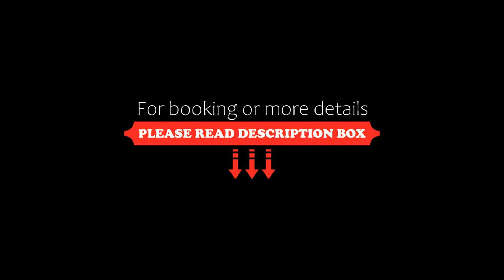Studio in the center of Sarafovo, Burgas City, Bulgaria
About Property:
Studio in the center of Sarafovo is located in the Sarafovo district of Burgas City, 1.4 km from Atlantis Beach, 500 metres from Museum of Aviation and 6.4 km from Burgas Saltworks. This beachfront property offers access to a terrace. The property is non-smoking and is situated 700 metres from Central Beach Sarafovo.

The air-conditioned apartment is composed of 1 separate bedroom, a living room, a fully equipped kitchen with a microwave and fridge, and 1 bathroom. Towels an...
Property Type: Hotel
Address: 31 улица „Брацигово“, Sarafovo, 8016 Burgas City, Bulgaria
Searching For
1. Studio in the center of Sarafovo - Burgas City - Bulgaria
2. Studio in the center of Sarafovo - Burgas City - Bulgaria Address
3. Studio in the center of Sarafovo - Burgas City - Bulgaria Rooms
4. Studio in the center of Sarafovo - Burgas City - Bulgaria Amenities
5. Studio in the center of Sarafovo - Burgas City - Bulgaria Offers and Deals
Audio Credit:
Track Title: Reasons To Hope
Artist: Reed Mathis